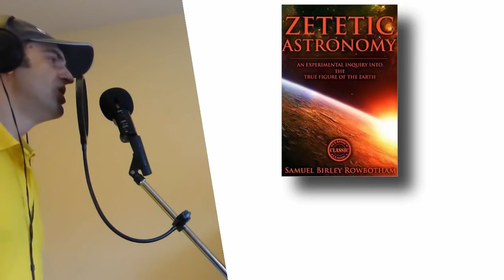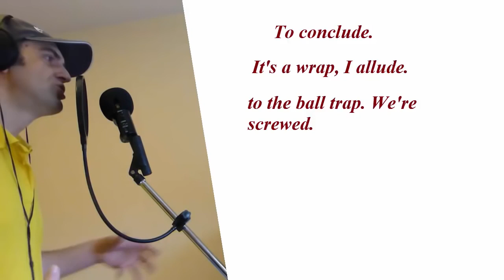Flat Earth There Aint No Curvature Original Copy